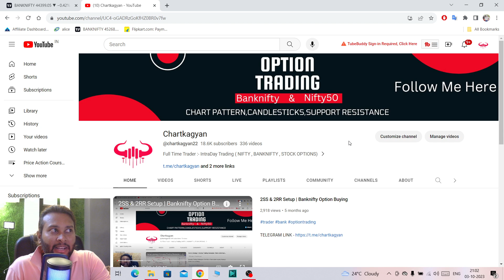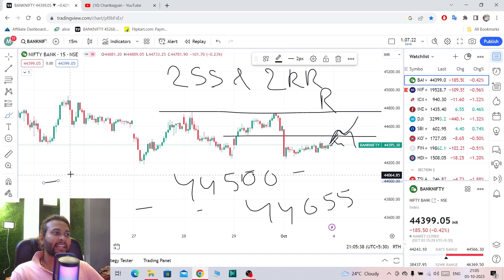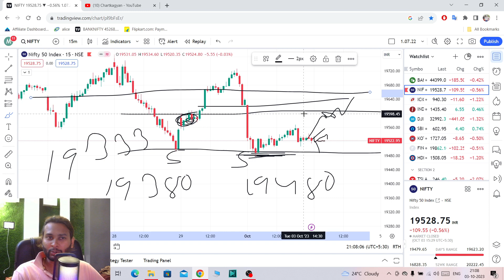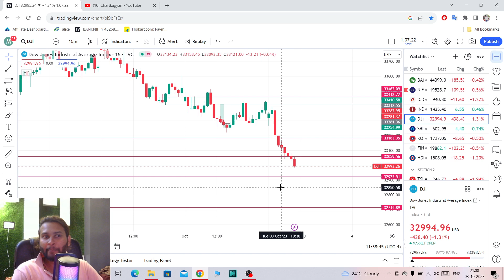4 Oct Analysis Video | अब क्या हो सकता है ? Expiry धमाका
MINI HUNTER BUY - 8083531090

PREMIUM MEMBERSHIP INQUERY NO - 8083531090